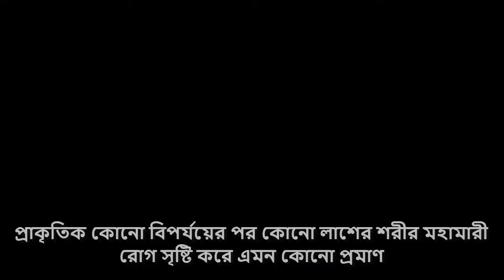করোনার লাশ কী করতে হবে?? বলে দিল বিশ্ব স্বাস্থ্য সংস্থা।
প্রাকৃতিক কোনো বিপর্যয়ের পর কোনো লাশের শরীর মহামারী রোগ সৃষ্টি করে এমন কোনো প্রমাণ পাওয়া যায়নি বলে জানিয়েছে বিশ্ব স্বাস্থ্য সংস্থা। গণহারে মানুষ গেলে লাশ পুড়িয়ে ফেলার চেয়ে কবর দেয়া উত্তম বলেও মত দিয়েছে সংস্থাটি।